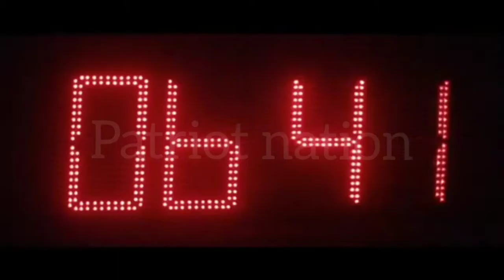Best sandeep maheswari sir interview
Best sandee maheswari